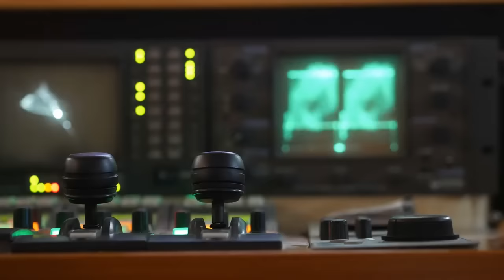Cumhurbaşkanı Erdoğan'ın Sarayı Bakın Nasıl KORUNUYOR ? Türkiye'nin En İyi Korunan Yeri..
► faturetimeline.net
► humanknowledge.net

♦ Yasal Uyarı ♦

Videoların başka sitelerde yüklenmesi ve ticari amaçla kullanılması kesinlikle yasaktır. Paylaşılması durumunda telif hakların korunması kapsamında hakkınızda dava açılabileceğini unutmayınız. Cumhurbaşkanı Erdoğan'ın Sarayı Bakın Nasıl KORUNUYOR ? Türkiye'nin En İyi Korunan Yeri..

► faturetimeline.net
► humanknowledge.net

♦ Yasal Uyarı ♦